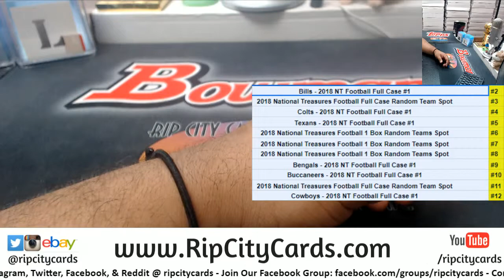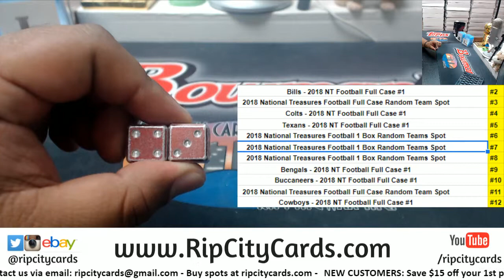NT Dice Hit Random - Louise C. - 3/14/19 RCC